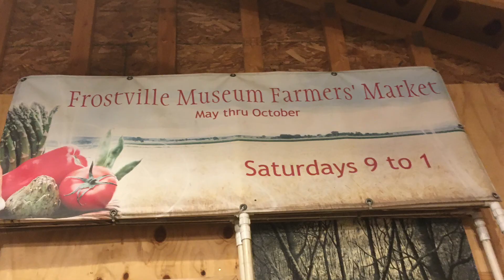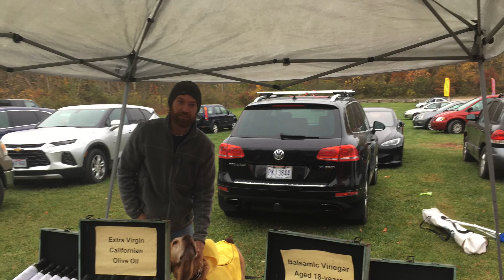Frostville Farmers Market 2019 Oct 26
"Brownian Motion": Baobab